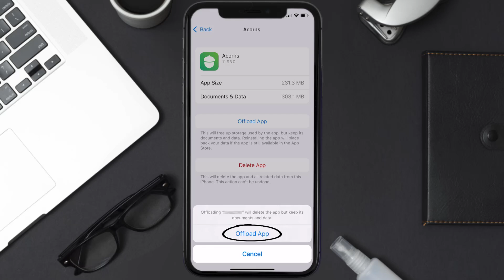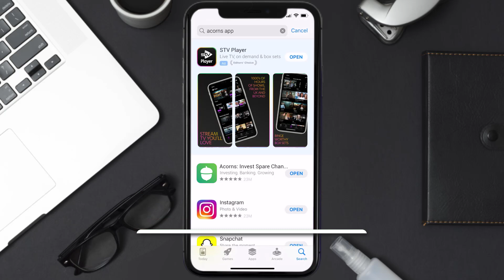Acorns App Not Working: How to Fix Acorns App Not Working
In this video, I'll show you How to Fix Acorns App Not Working. This is the easiest and fastest way to Fix Acorns App Not Working. Make sure you watch until the end of this video to find out How to Fix Acorns App Not Working on iPhone. These methods work on iOS 11 as well as iOS 12, iOS 13, iOS 14, iOS 15 and iOS 16. Hope you enjoy!

Video Parts:
00:00 Intro: How to Fix Acorns App Not Working
00:07 1.Solution: Update Acorns App
00:27 2.Solution: Clear Acorns App cache files
00:57 3.Solution: Delete and Reinstall Acorns App
01:19 Outro: Ending

Topics Covered:
Bytes Media
how to
acorns app not working
acorns something went wrong please try again in a few minutes
acorns oops something went wrong
acorns problems
acorns support
acorns stuck on verifying code
acorns login
acorns stole my money
acorn app not working on ipad
acorns recurring investment not working
why is my acorns app not working
acorns not working
acorns widget not working
acorns
acorns app
app
ios